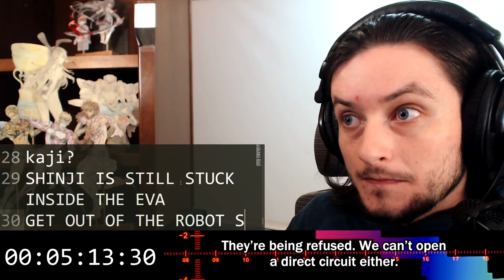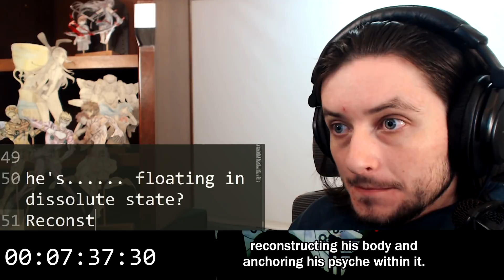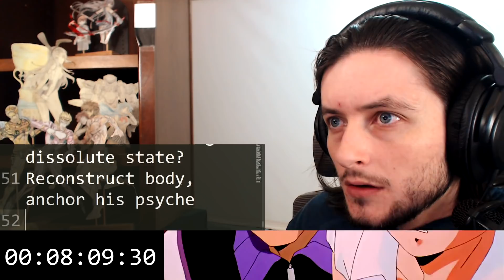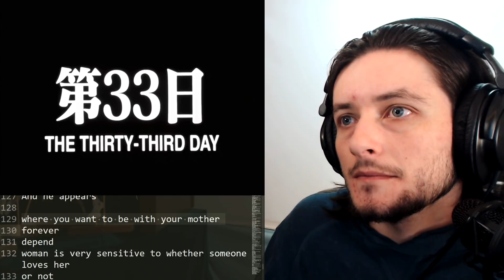Teeaboo Reacts - Neon Genesis Evangelion (EVA) Episode 20 - The Disappearance of Shinji Ikari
M'schedule -
Mecha Monday     | Neon Genesis Evangelion
TeeHee Tuesday   | Run With the Wind                    | Saiki K.
WTF Wednesday   | Bunny Girl Senpai                     | Banana Fish
Thriller Thursday   | Revolutionary Girl Utena         | Karakuri Circus
FIGHT Friday          | Baki The Grappler 2018          | Jojo's Part 5
Shounen Saturday | SSSS.Gridman                         | SAO Alicization           | Sloblin Glayer
Seinen Sunday       | 3-gatsu no Lion
Every Day                | Ginga Eiyuu Densetsu (Legend of the Galactic Heroes)

I hate ads, and refuse to profit from them. Use an adblocker. If the owners of any media I react to decide to monetize my content, that's fine by me. MUDA DA! I only hope that I've added enough through commentary and discussion for it to qualify.

REACTION MASHUP CHANNELS: UNDER NO CIRCUMSTANCES ARE YOU PERMITTED TO REPRODUCE OR REUSE THE CONTENT IN THIS VIDEO, ESPECIALLY MY IMAGE, UNLESS YOU HAVE BEEN GIVEN EXPLICIT PERMISSION. Just ASK, you bottom-feeders. Violators will be subject to impotent internet rage.

hagi_luna [nicovideo]